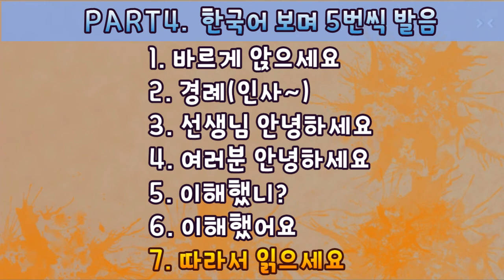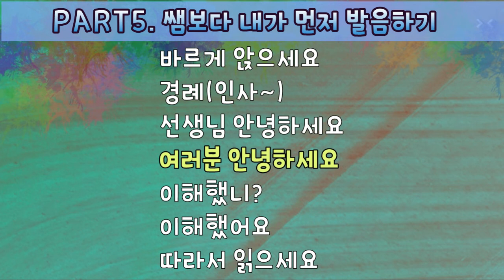효명고등학교 2학년 교실중국어 표현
수업시간에 자주 쓰는 교실 중국어 표현입니다.
2-4,5,6,7,8,9,10반~ 열심히 봐주세요~^^